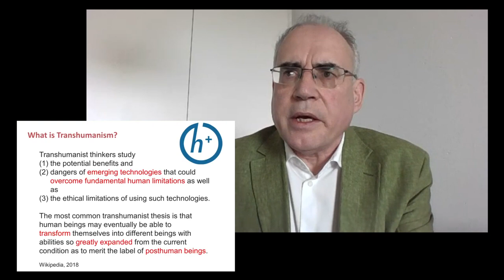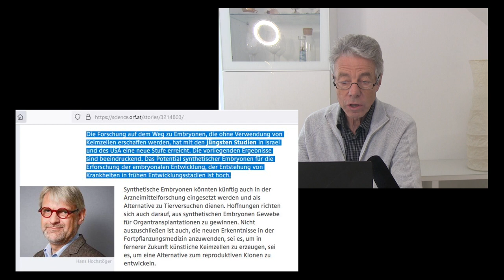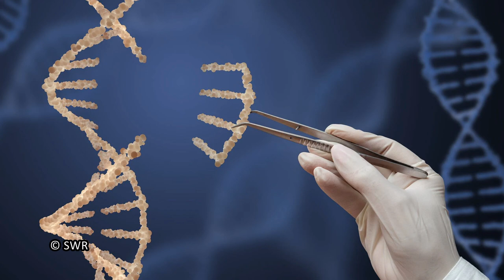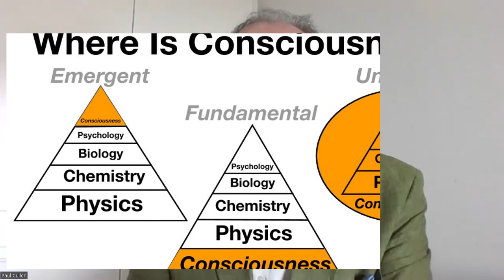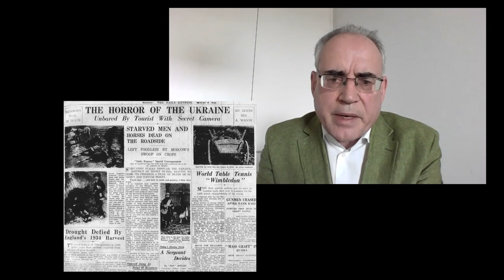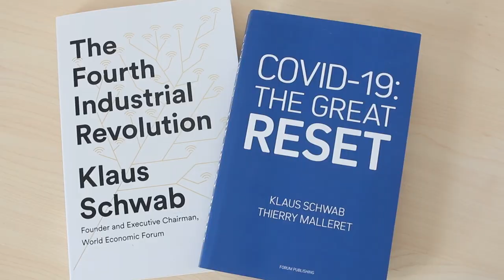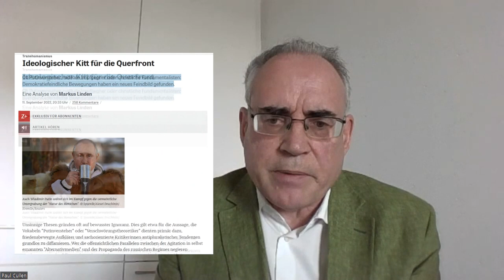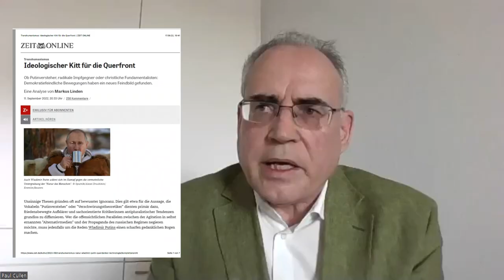Prof. Paul Cullen | Gefahren des Transhumanismus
TRANSHUMANISMUS - Die Ideologie, ihre Umsetzung und die Kräfte dahinter.
Ein Interview mit dem Molekularbiologen und Laborleiter Prof. Dr. Paul Cullen, Universität Münster. Aktueller Anlass: Ein Bericht in ORF Science über die Schaffung synthetischer Embryos.